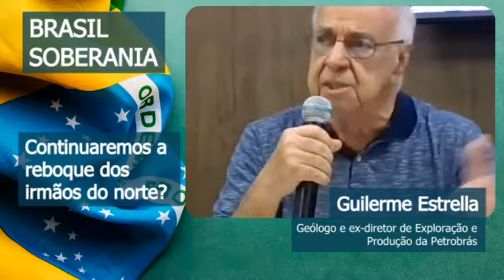BRASIL E SOBERANIA - Continuaremos a reboque dos irmãos do norte? com Guilherme Estrella